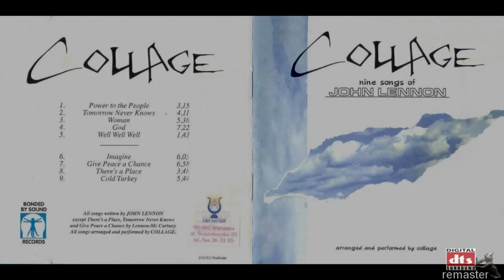COLLAGE - imagine 1993 (nine songs of john lennon)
1. Power To The People                 3:15
2. Tomorrow Never Knows            4:11
3. Woman                                         5:38
4. God                                                7:22
5. Well Well Well                              1:43
6. Imagine                                        6:05
7. Give Peace A Chance                6:58
8. There's A Place                           3:48
9. Cold Turkey                                 5:44